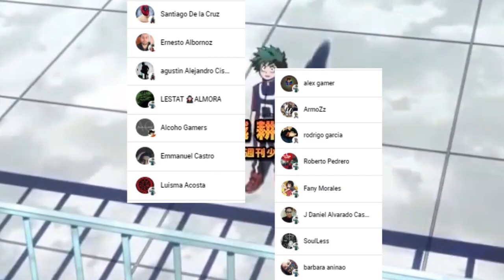EL SACRIFICIO de BAKUGO vs SHIGARAKI 💥😱 MIRIO Muestra su PODER !!! Boku no Hero Academia 360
HOLA AMIGOS LES TRAEMOS UN NUEVO VÍDEO ESTA VEZ LA REVIEW DEL MANGA 360 DE BOKU NO HERO ACADEMIA, DONDE VIMOS  LA PELEA CONTRA SHIGARAKI Y LA REUNION DE LOS 3 GRANDES, DEJENME SU OPINION EN LOS COMENTARIOS.